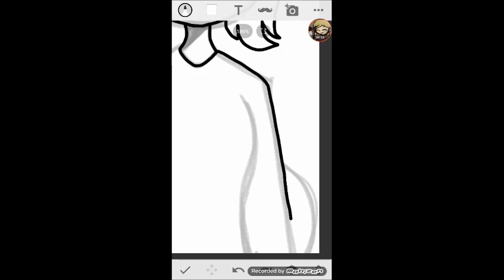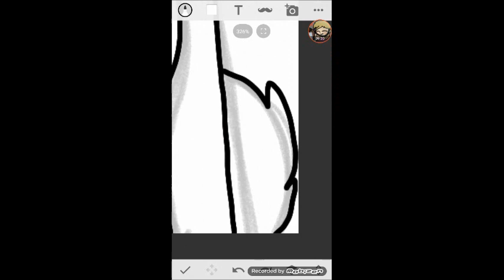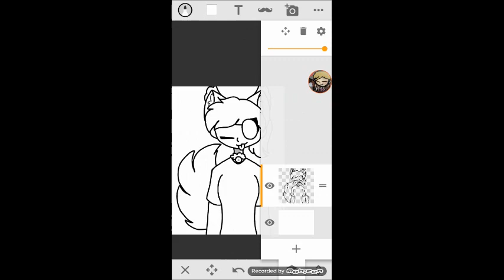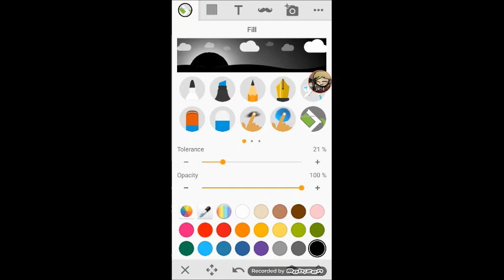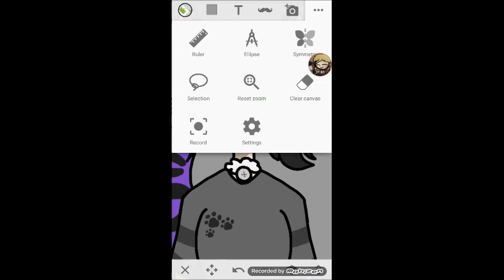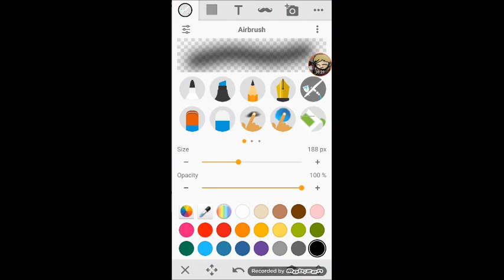♡Mothers Day Special♡ {Speedpaint}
Heyo everyone!
Happy mother's day to my mum, and everyone else's!!! (Ahem, but mostly mine in this case ♡) Now then.. To my mum if she's taking the time to read this 😂: I can't express how much I truly love and appreciate you.. You've always been there for me whenever I'm sad, or struggling.. You make the best meals.. You're the most amazing at art, you're very supportive, and I just.. I love you so very super much!! And I'm so sorry for any of the trouble I ever cause... I say all these things that I don't ever wanna end up saying to you.. It's always regretful, and I feel terrible in the end. I don't ever wanna upset, or loose you. Because honestly, I have no idea what I'd do if you were gone. I'm very greatful for everything that you've ever done for me.. I love you, and I hope you like this drawing! 💕 *meow~!* ^w^
Art: ~Original~
App used: Sony sketch
Thumbnail picture by; Moon Heart, (me)
Shoutout to Karaoke Kitten!